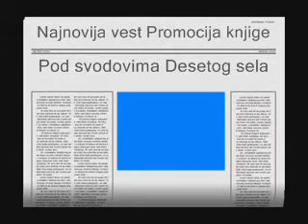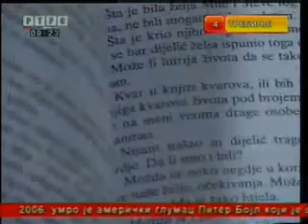Zoran Plavšić - Pod svodovima Desetog sela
Promocija knjige Zorana Plavšića "Pod svodovima Desetog sela" 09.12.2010.god. u Narodnoj biblioteci u Novom Gradu. Snimak promocije emitovan je u Jutarnjem  programu RTRS-e.